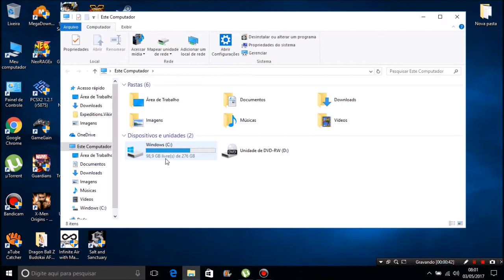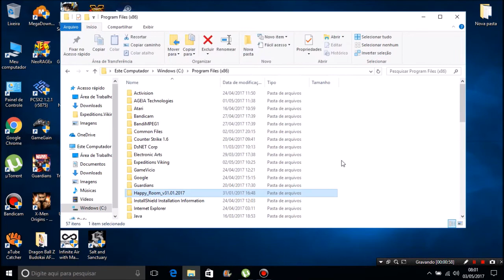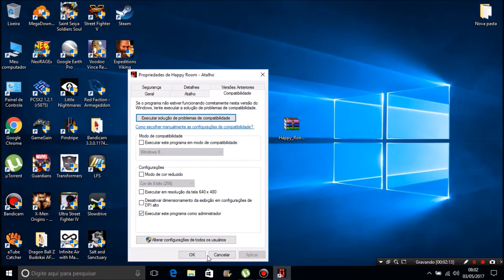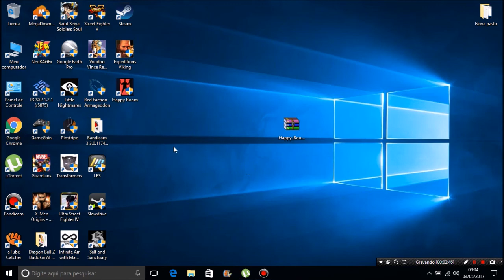Como Baixar e Instalar o Happy Room Em PT-BR Nova Versão Para Pc Atualizado